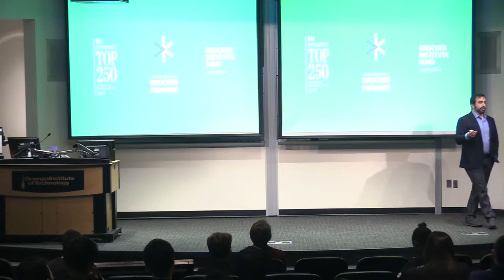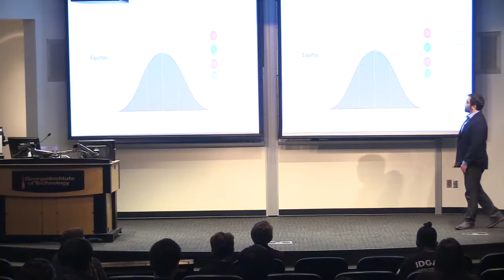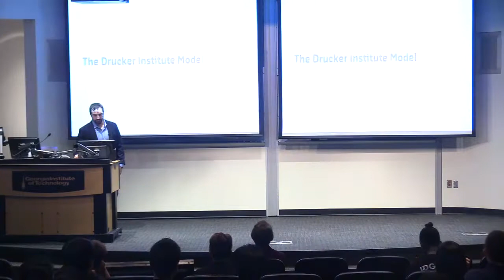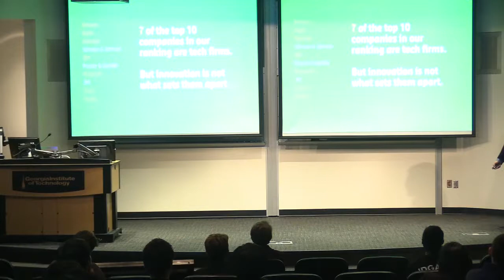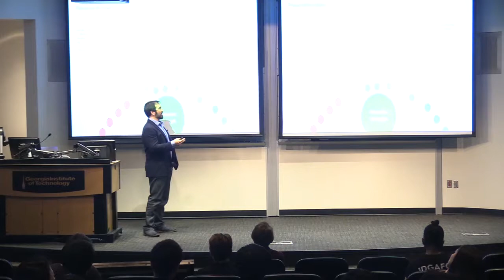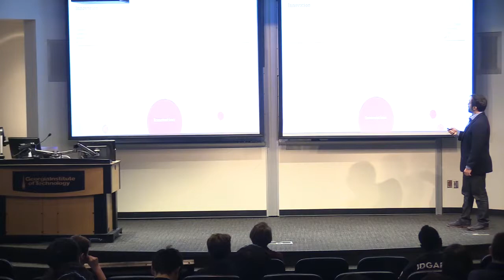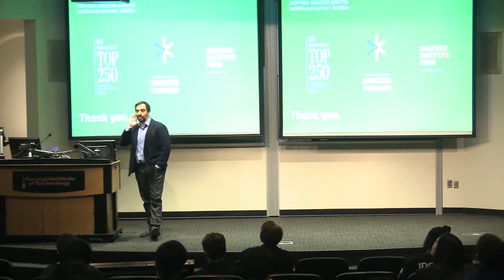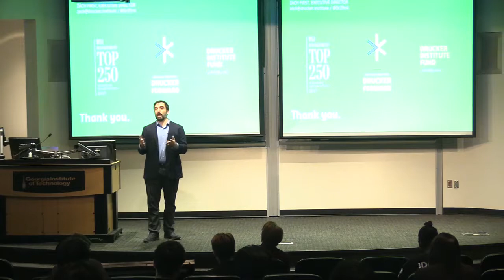Impact Speaker Series - Zachary First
The world is awash in data on America’s top companies. Too often, however, executives and investors rely on partial metrics to gauge business success or failure. And partial metrics only tell a partial story. The Drucker Institute has brought together five dimensions of corporate performance—Customer Satisfaction, Employee Engagement and Development, Innovation, Social Responsibility and Financial Strength—to create a holistic perspective based on Peter Drucker’s core principles. Join the Institute’s executive director for a behind-the-scenes tour of how this system works, and what it means for the companies hoping to make the Management Top 250 ranking that The Wall Street Journal publishes annually using the Drucker Institute’s research.

Zach has been a member of the Drucker Institute team since 2007. Prior to being named executive director, he invented the Institute’s corporate consulting practice and led several core elements of the organization’s strategy, finances and operations. Zach is the author of four articles for Harvard Business Review, and the co-author, with Richard Chait, of “Bullish on Private Colleges,” published by Harvard Magazine. Previously, Zach served as the inaugural assistant dean at Olin College, which was founded in 2000 with a $430 million gift from the F. W. Olin Foundation in order to reinvent engineering education. He holds a B.A. in philosophy from Haverford College, where his advisor was Lucius Outlaw, Jr. He earned his masters and doctorate degrees in higher education from Harvard University, with Richard Chait as his mentor. He is a trustee and president of the board of the Children’s Center at Caltech, one of America’s leading nonprofit providers of innovative STEM-based early childhood and preschool education. From 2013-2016, Zach was a member of the Board of Advisors at PayScale, creator of the world’s largest database of individual compensation profiles. And from 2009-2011, he was a fellow of the National Forum on the Future of Liberal Education.